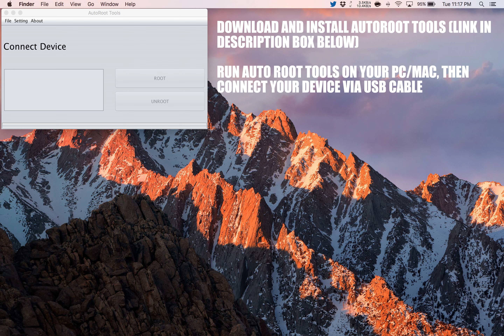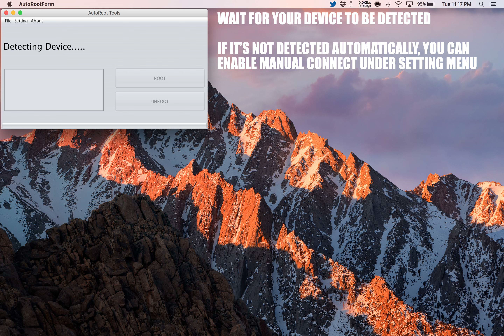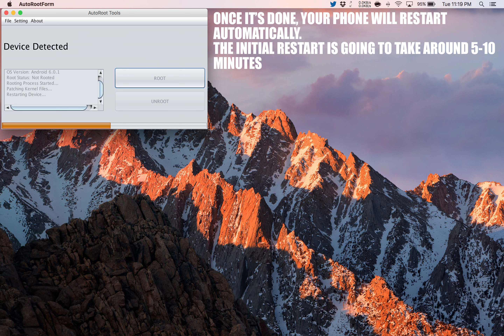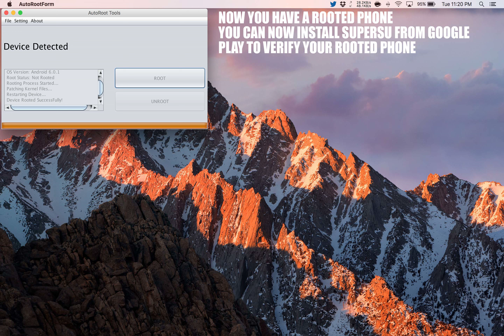How To Root Allview AX4 Nano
Step by Step tutorial on how to How To Root Allview AX4 Nano.